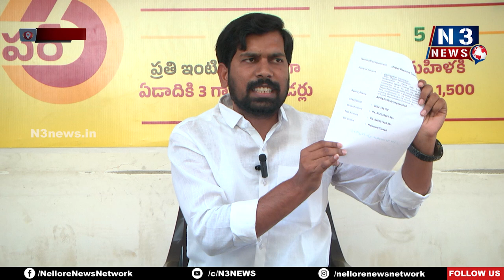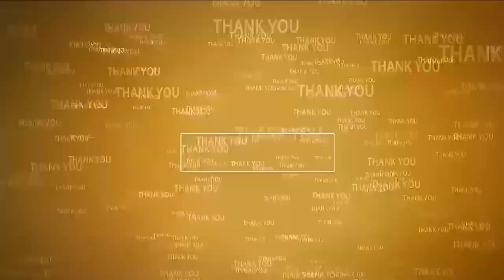బ్లాక్ మెయిల్ ఘ‌నుడు ఆదాల‌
- టీడీపీ నేత మదన్ కుమార్ రెడ్డి